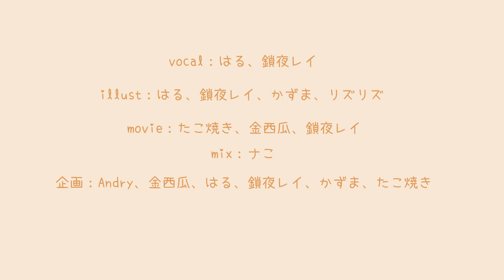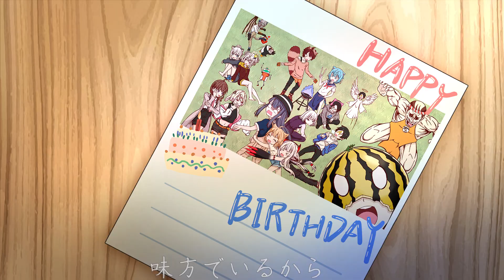【ホタルちゃんへ】絆／miu-clips・歌ってみた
【ホタルちゃん、お誕生日おめでとう】

miu-clips様の「絆」を歌わせていただきました。

vocal：はる、鎖夜レイ
illust：はる、鎖夜レイ、かずま、リズリズ
movie：たこ焼き、金西瓜、鎖夜レイ
mix：ナこ
企画：Andry、金西瓜、はる、鎖夜レイ、たこ焼き、かずま
special thanks：鎖夜レイ、綽貓喵、緋佐あきと、蒼神こねこ、凪砂、月島クロス、由美

【本家様】
「絆」/ miu-clips
lyrics： 阿藤芳史
vocal： miu-clips